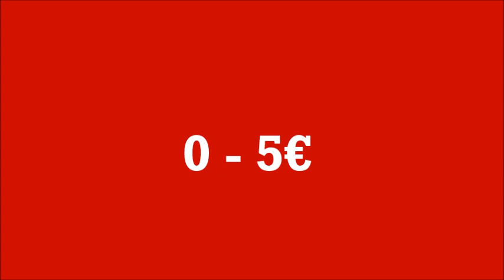SOS NATALE | idee regalo per tutte le tasche | BIO & BEAUTY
Ecco qui il video sulle mie idee regalo di Natale.
Prodotti per capelli reperibili qui Con BELLEZZA15 -15% su tutto.
Prodotti per viso/corpo reperibili qui Con MARTA15 -15% su tutto esclusi prodotti per capelli.
La Gift Box Officina Naturae è reperibile qui Trovate anche altre Box, entro il 10 Dicembre con il codice JINGLEBOXON17 avete diritto alle s.spedizione gratis su una spesa di 39,90€.

- Maschere viso Alkemilla, 2,30€
- Maschera Peel Off La Saponaria, 3,50€
- Crema mani Maternatura, 4,90€
- Crema mani Officina Naturae, 4,70€
- Pasticcino da Bagno, 2,90€
- Aspirina da Doccia, 2,90€
- Candela Heart & Home,2,99€

5-10€:
- Pastello occhi/labbra Neve Cosmetics, 5,80€
- Ombretti mono Neve Cosmetics, 4,80-5,90€
- Shampoo Ghassoul Tea Natura, 5,99€
- Gel Esfoliante La Saponaria, 8,50€

10-20€:
- Shine Idro Gel La Saponaria, 16€
- Body Butter Volga, 15€
- Impacco rivitalizzante alla Passiflora Maternatura, 12,99€
- Rossetto Purobio, 11,90€
- LipTint Purobio, 12,90€
- Diva Crime Nalba, 12,90€
- Cofanetto Biofficina e Cose della Natura, 14,90€

Extra:
- GiftBox Officina Naturae, 24,90€